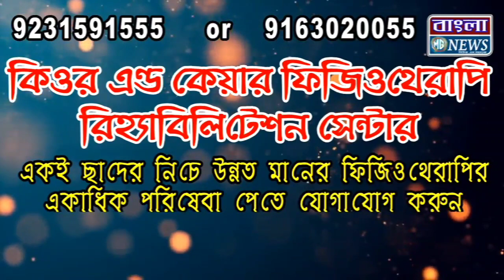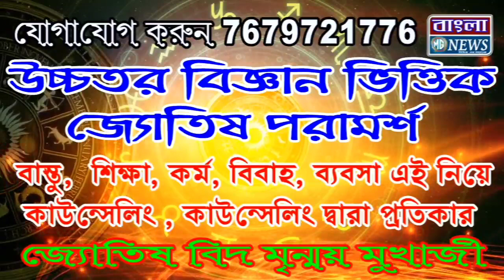কন্যাশ্রী টাকায় মাক্স কিনে বিতরণ করলেন এক ছাত্রী